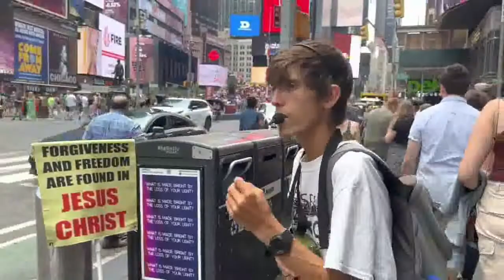Joshua planted the seed of the Word of God. Will you ask God to move in those people who heard it?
This is Joshua from Jesus is Life Ministries of Duluth, Minnesota, U.S.A.  He is planting the seed of the Word of God bilingually in Times Square, New York City, NY, with the pamphlet and videography assistance of Torch of Christ Ministries.  When preaching about Jesus Christ, the prayers of Christians reinforce the preacher’s Heavenly armor against the very real attacks of the enemy.  After the seed of the Word of God is placed, it is vital that Christians unite in prayer asking the Holy Spirit to draw these people into a lasting relationship with Jesus Christ.

The message is simple.  Surrender involves turning your life completely over to Jesus Christ and allowing the Holy Spirit to lead and guide you. (Matthew 16:24).  Submitting involves obeying God's Word no matter the cost. (John14:15).  Serving means that Jesus did not come to be served, but He came to serve. (Matthew 20:28).

“What, after all, is Apollos? And what is Paul? Only servants, through whom you came to believe—as the Lord has assigned to each his task. I planted the seed, Apollos watered it, but God has been making it grow. So neither the one who plants nor the one who waters is anything, but only God, who makes things grow. The one who plants and the one who waters have one purpose, and they will each be rewarded according to their own labor. For we are co-workers in God’s service; you are God’s field, God’s building.By the grace God has given me, I laid a foundation as a wise builder, and someone else is building on it. But each one should build with care. For no one can lay any foundation other than the one already laid, which is Jesus Christ. If anyone builds on this foundation using gold, silver, costly stones, wood, hay or straw, their work will be shown for what it is, because the Day will bring it to light. It will be revealed with fire, and the fire will test the quality of each person’s work. If what has been built survives, the builder will receive a reward. If it is burned up, the builder will suffer loss but yet will be saved—even though only as one escaping through the flames.”  I Corinthians 3:5-15

The origin of the word, “religion,” referenced as “religiō,” is somewhat obscure. Used by Marcus Tullius Cicero himself, it was derived from relegere: re (again) + lego (read) where lego is in the sense of "go over", “choose", or "consider carefully".  Newer research shows that in a general sense, the Latin word religio referred to broad social obligations including family, neighbors, rulers, and even towards God.

Three years ago, on 5 December 2019, Joshua was pushed off of a bike he was riding and injured such that he required hospitalization.  The LORD protected and provided for Joshua sparing his life to continue his ministry to proclaim the Good News.